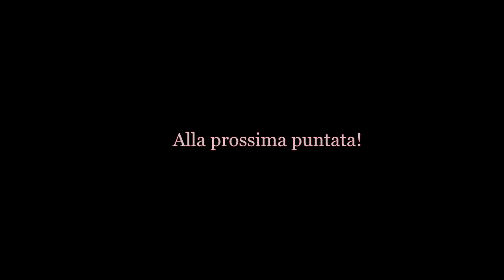Final Fantasy X - Ep.8 - Kilika